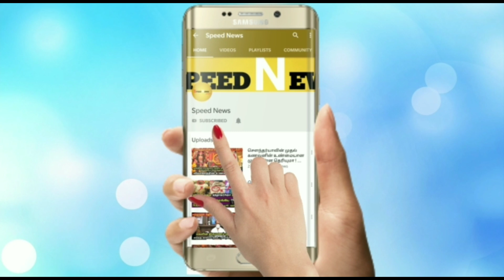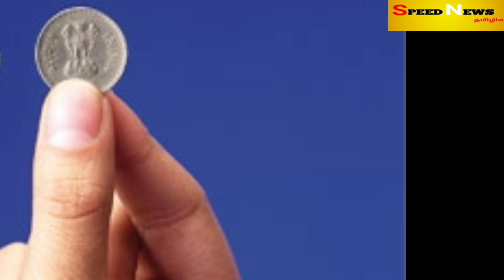நாளைய தினம் நாம் வாழ்க்கையை மாற்றும் ஒரு எச்சரிக்கை நாள்!மறந்துகூட இந்த தவறை மட்டும் செய்யாதீங்க!